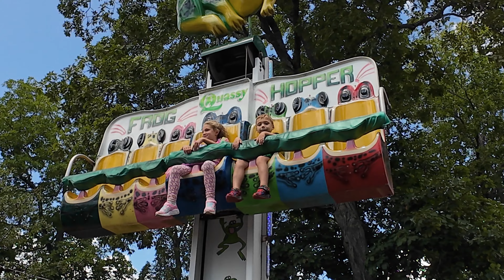Quassy Park Adventure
Check out one of Connecticut's SMALLEST attractions. Great for children under the age of 12 years old, but may be lacking for older kids! Located in Middlebury, CT. Quassy Amusement and Water Park.